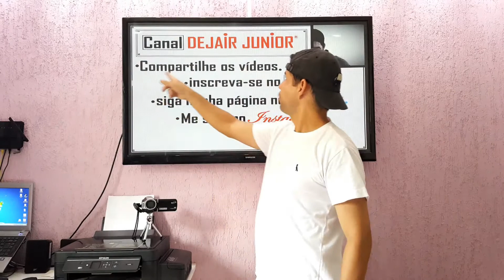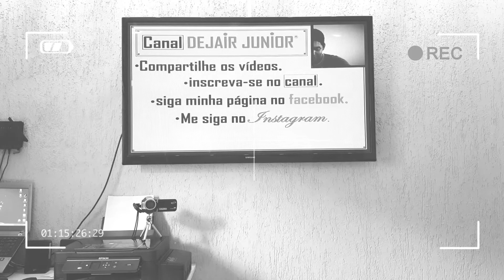*DESAFIO DO LASER*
-NÃO FAÇAM ISSO EM CASA...EU FIZ!

LINK DE TODOS OS VÍDEOS.